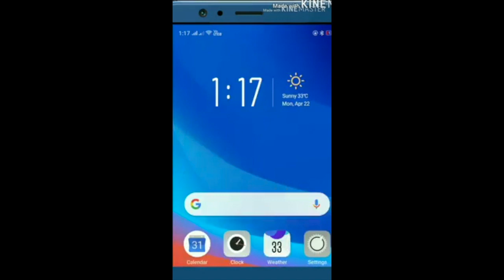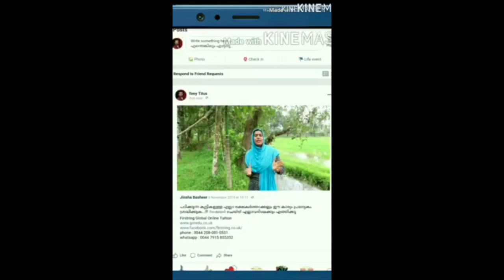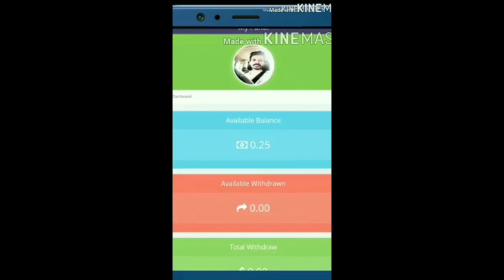ഇതിനെ തെമ്മാടിത്തരമെന്നോ തല്ലുകൊള്ളിത്തരമാണോ